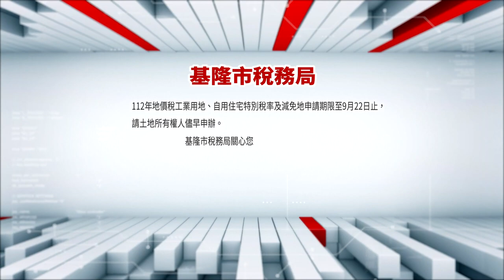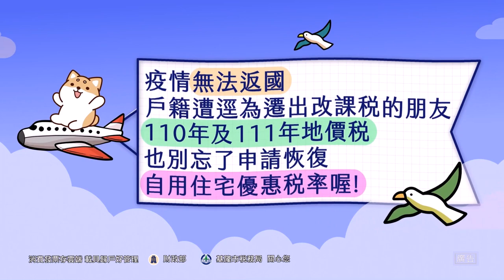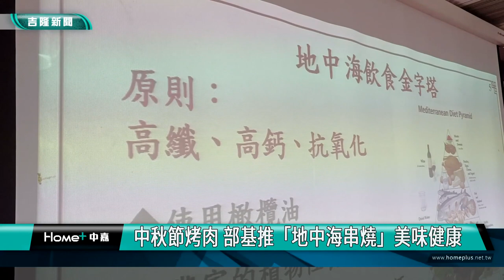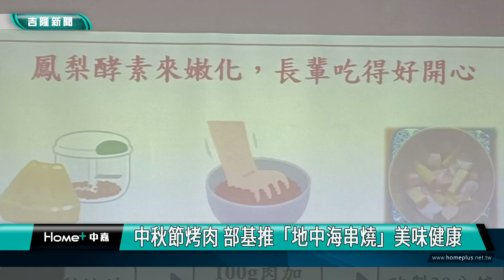中嘉基隆新聞-20230921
00:20 電動機車基隆展店 謝國樑:9/28火車站設展示空間
04:13 來看胖橘貓!全台最大裸視3D弧形螢幕在基隆
08:08 基隆新秘境 隱藏在高中校園
09:34 林旻勳爭取設行人觸控 過暖暖、東勢街更安全
12:30 公車亭人行道凹凸  議長童子瑋會勘也被絆倒
19:33 中秋節烤肉 部基推「地中海串燒」美味健康
23:39 佃農之子到海邊獨居畫家 劉復宏盼能保存畫作

臉書追起來
Home 中嘉- 吉隆有線電視

趣聞不漏接
吉隆官網(中嘉新聞)

喜歡看電視?